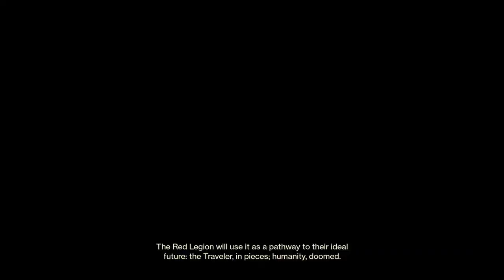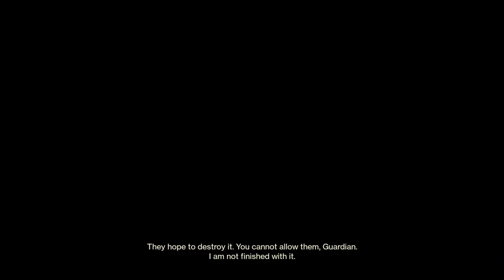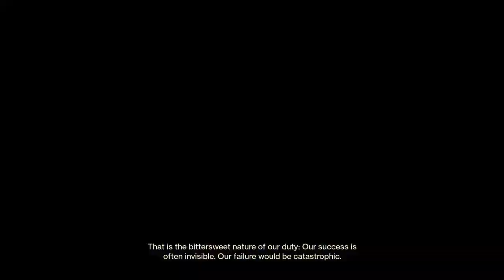is the new Xbox a PC or mac,Tgtg show episode 13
SHAREfactory™
on the tgtd show and podcast episode 10 we talk about it the new Xbox Siri x really spot already a PC, we talk about my first impression season 9 destiny 2 shadowkeep year 3, and the game awards in technology on the Tgtg show Android auto finally coming to BMW , Mercedes new new hybrid car and my dream Mercedes Benz SUV gls and apple fighting my inner via computer the map for.